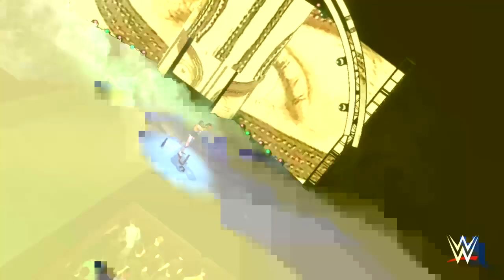WWE2K24 WWE Universe Mode #113